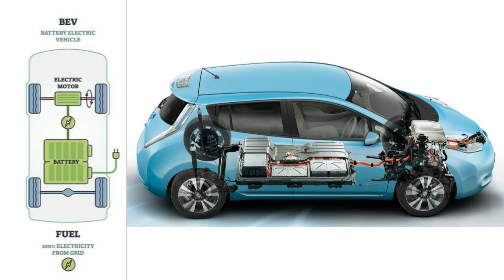Types Of Electric Vehicles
Lets Explore Together The Types Of Electric vehicles